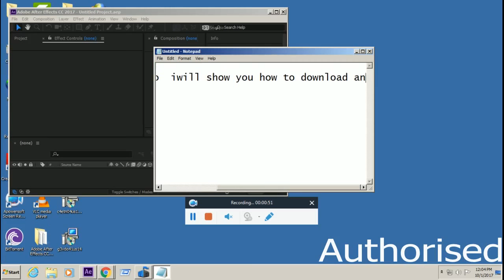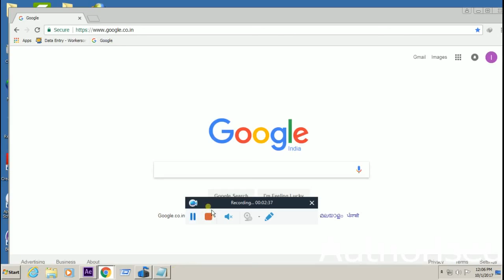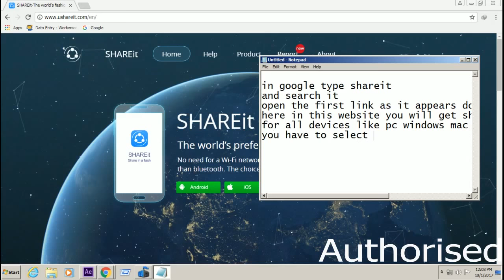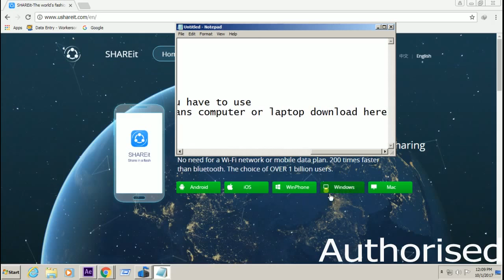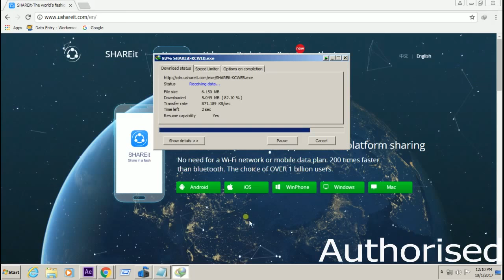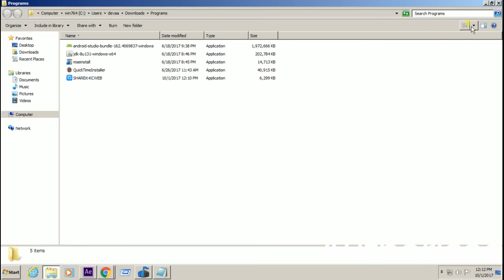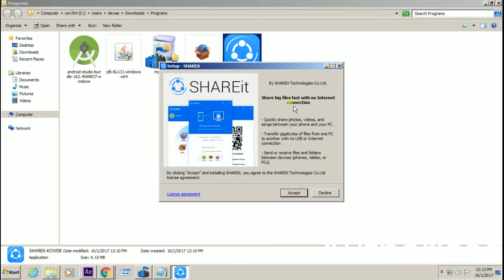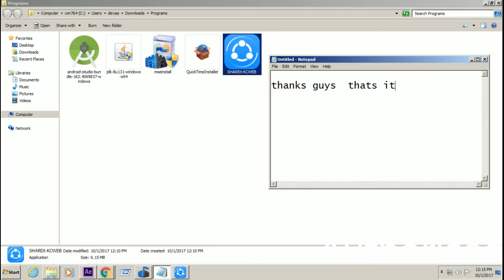how to Download Share-it for Computer and all devices latest version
transfer files easily by shareit.for all devices